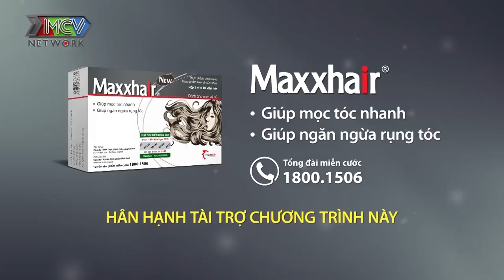Cười sập sàn SOÁI CA SỐ 0 mong muốn tìm BẠN GÁI SỐ 1 để hợp thành cặp đôi ĐIỂM 10 TRÒN TRỊA